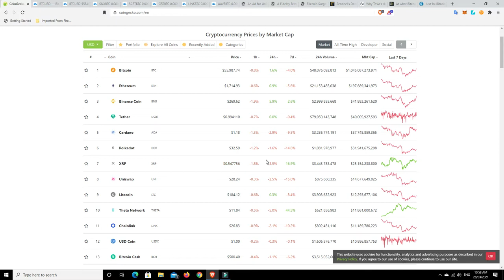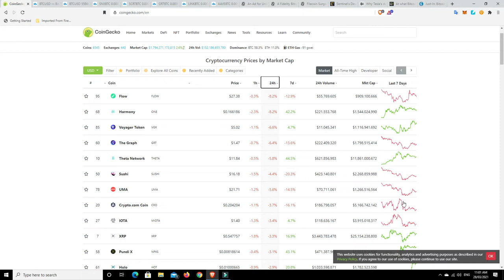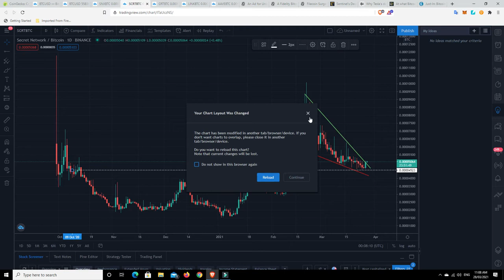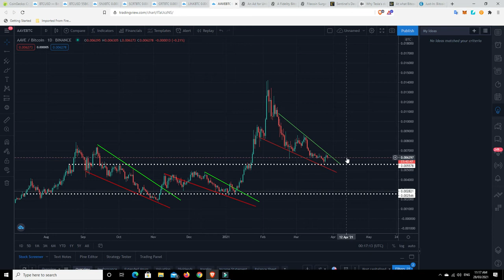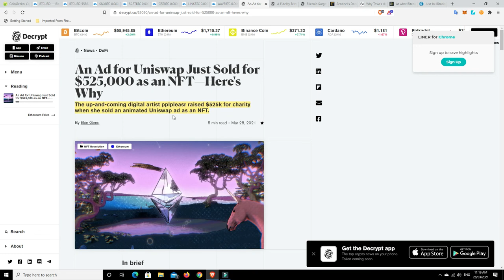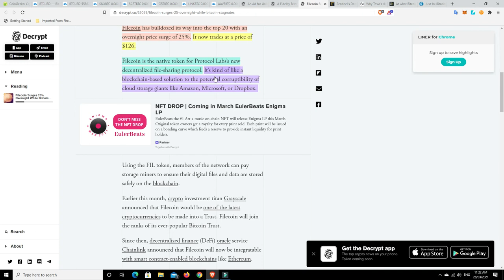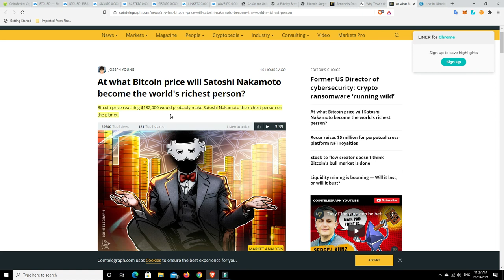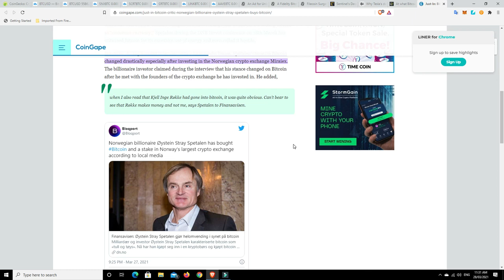Billionaire hates on Bitcoin and then buys it only weeks later because another Billionaire did